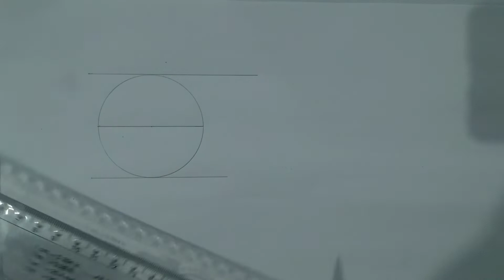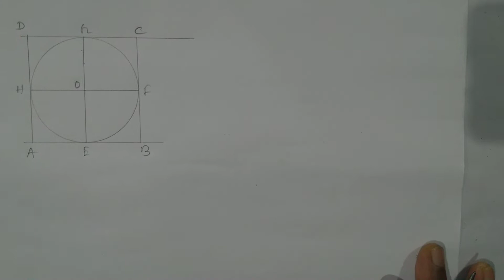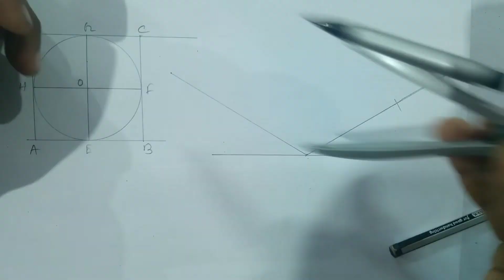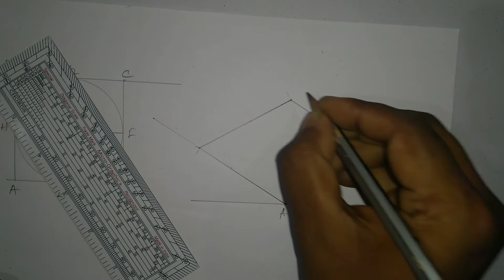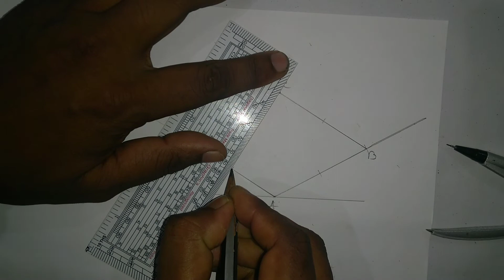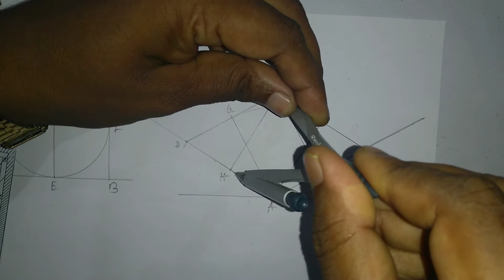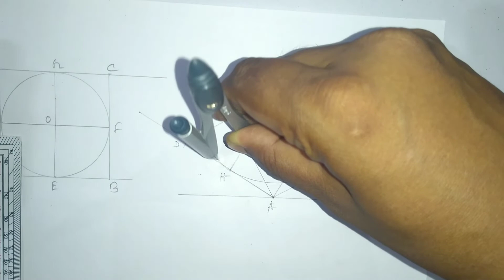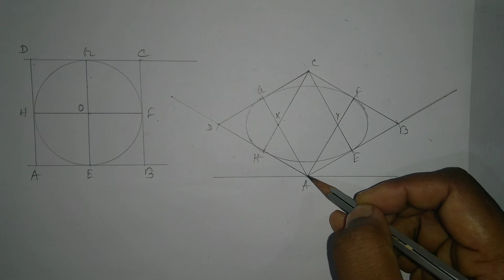ISOMETRIC VIEW OF CIRCLE